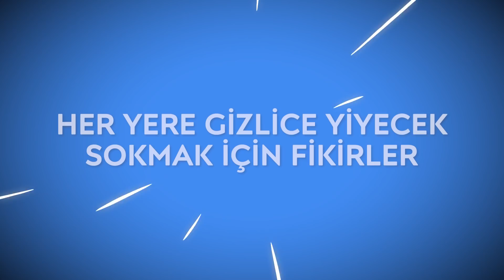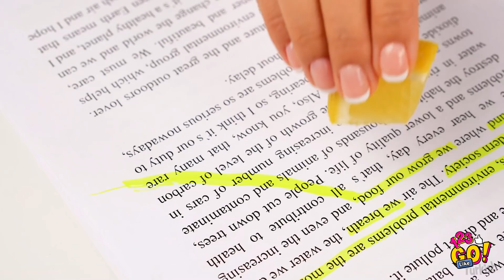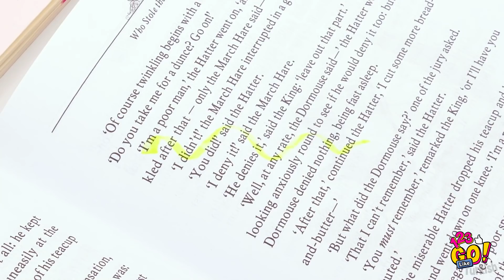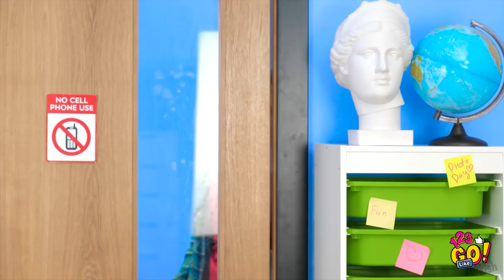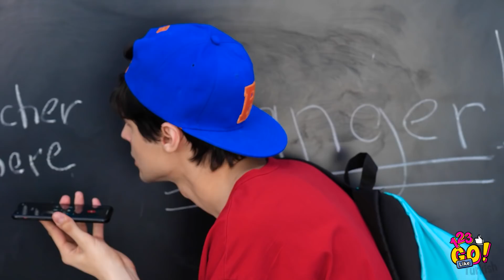SİZİ ACIKTIRACAK AKILLICA YİYECEK TÜYOLARI! || 123 Go Like! Yemek Severler İçin Komik Tüyolar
Lezzetli Hindistan cevizli çikolata mı yoksa güzel bir dudak balmı mı? Her ikisi de! Sana sınıfa nasıl gizlice yiyecek sokabileceğini ve istediğin her zaman kendini en sevdiğin tatlıyla nasıl şımartacağını göstereceğiz!

Akıllıca okul tüyoları sana atıştırmalıklarını gizlemeyi ve ev arkadaşına komik bir şaka yapıp gününü güzelleştirmeyi öğretecek 😂

Mutfağı göz açıp kapayıncaya kadar temizlemeyi öğreneceksin. Mutfak tüyoları sana okulda nasıl yiyecek yiyebileceğini ve sınıfa gizlice yiyecek sokmayı gösterecek!

Yakında döneceğiz!